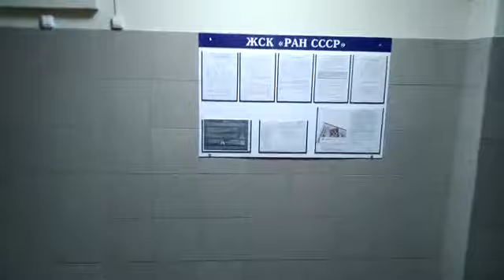Пассажирские лифты КМЗ-1997 г (@ г. Москва, Вавилова, 48, под-4)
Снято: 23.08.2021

Информация

• марка: КМЗ
• тип: пассажирские
• грузоподъёмность: 400 кг
• скорость: 1 м/с
• количество остановок: 10
• установлены: 1997 г
• списан (Б): 2022 г